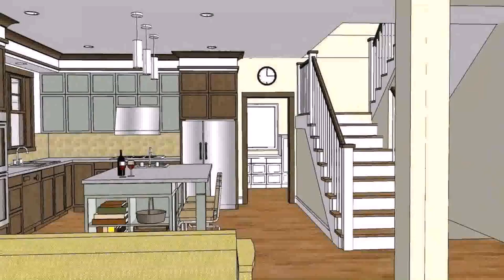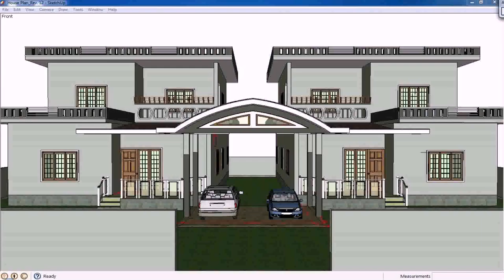Contemporary House Designs And Floor Plans Philippines - Gif Maker DaddyGif.com (see description)